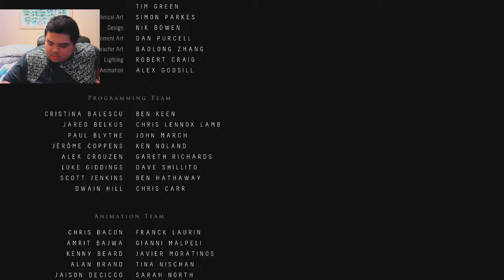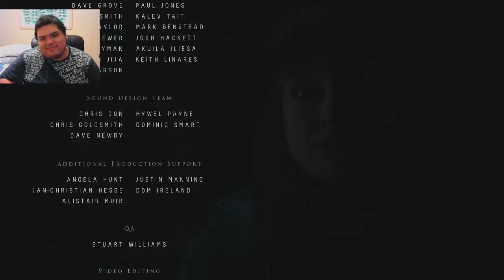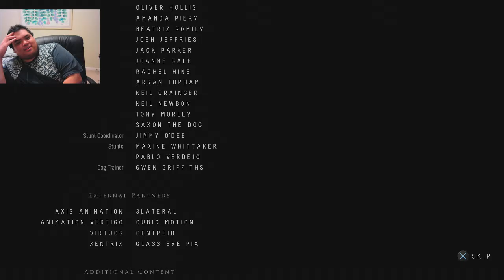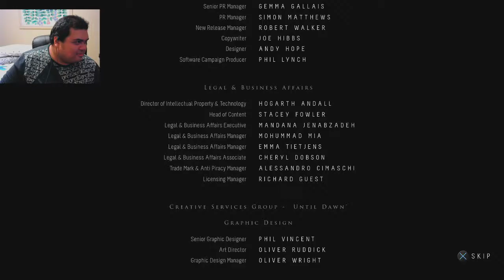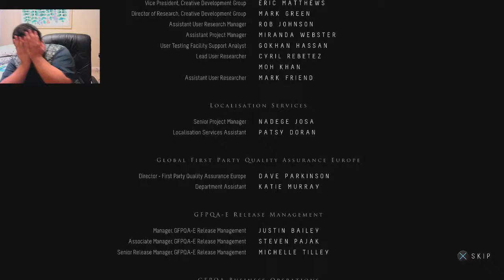Let's Play Until Dawn - Z Stream Part 17 FINALE